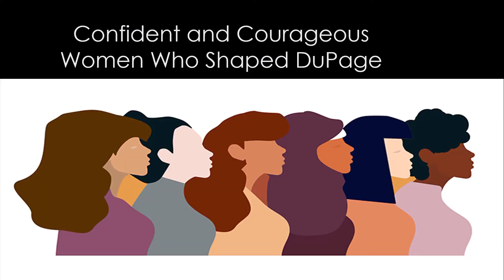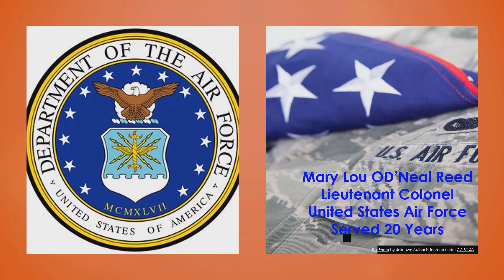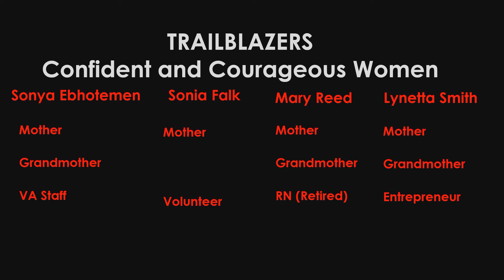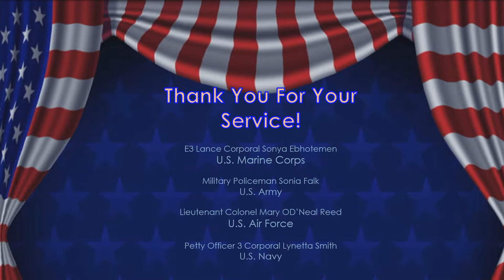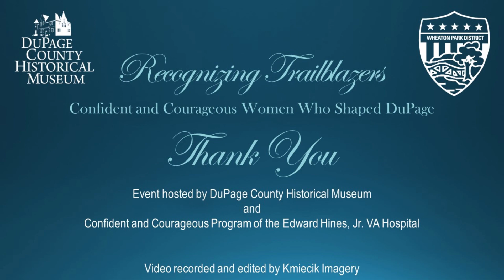Recognizing Trailblazers Presentation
Recognizing Trailblazers: Confident and Courageous Women Who Shaped DuPage event was held on March 6, 2022, at DuPage County Historical Museum. Video was produced by Kmiecik Imagery.